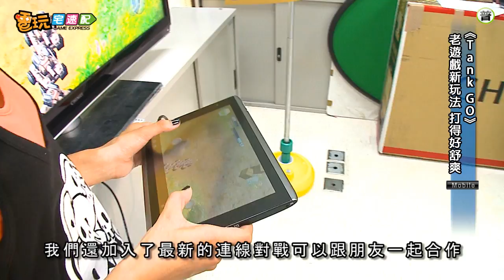電玩宅速配20110909_《Tank GO》老遊戲新玩法 打得好舒爽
如果是有玩遊戲超過20年的玩家，對《坦克大戰》這款經典遊戲一定是不陌生吧，因為當年它可是風靡大街小巷的一款超夯遊戲。而現在這款遊戲就在中華網龍的創意加持下，以《Tank GO》的新型態要跟大家見面啦。現在我們就請製作人傑克來分享一下《Tank GO》的新玩法吧!!

大家好我是神奇的傑克。相信六年級的同學們一定都還記得《坦克大戰》令人廢寢忘食的樂趣，這次我們推出的《坦克GO》遊戲，除了保留了劇情模式，還有當初的那種技術對戰需要動腦筋的部分之外，我們還加入了最新的連線對戰可以跟朋友一起合作，跟敵方坦克進行對戰之外，還加入了場景物件破壞的機制，所以除了可以透過策略進行遊戲之外，還可以把整個場景打得面目全非，玩得又High又開心，相信中華網龍接下來推出的手持裝置遊戲，都可以讓玩家越來越期待!!